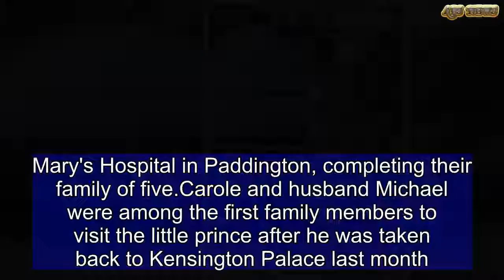Carole Middleton is spotted near Kensington Palace | ABS US DAILY NEWS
She has just returned from Windsor where she joined a glittering procession of royals for Harry and Meghan's wedding.And Carole Middleton got another royal fix on Wednesday when she dropped into Kensington Palace in west London.The Middleton matriarch was spotted leaving the official residence of her eldest daughter, who recently became a mother for the third time.Summer-ready in a pair of oversized dark shades and a button-down floral frock, the 63-year-old accessorised with a pair of yellow block heels.Scroll down for video Kate and William welcomed Prince Louis of Cambridge on April 23 at St. Mary's Hospital in Paddington, completing their family of five.Carole and husband Michael were among the first family members to visit the little prince after he was taken back to Kensington Palace last month.   Share this article   Share  The grandmother of three, along with children James and Pippa, has since been spotted dropping in at the palace on a string of occasions as well as helping out with the school and nursery run.George and Charlotte are frequent visitors to Bucklebury Manor, Kate's family home, where they can play in the 18-acre grounds and collect eggs from the chickens.According to sources, the Middletons are 'virtually retired' from the day to day running of their business, Party Pieces, and able to help whenever needed.    Cover up in a Catherine Walker coat like Carole   Catherine Walker & Co Biella coat dress   Unavailable to buy - click to browse collection  Buy now  Carole has had some practice with Royal Wedding dressing, so it’s no surprise she arrived to celebrate Harry and Meghan’s big day looking super chic.   Mrs Middleton stepped out in one of her favorite labels, Catherine Walker, and opted for a fitted coat dress. She matched with a pair of classic heels and a pretty fascinator in a similar minty hue.  This particular ensemble isn’t available to buy online, but you can browse the range (including the button up version) from the same designer by clicking to the right, or recreate her look with one of the similar cover-ups below.  Whichever you go for, wear yours with a matching dress like Carole or layer over another pastel shade for a totally different spin.  * PRICES MAY NOT BE AS ADVERTISED   ...NOW GET ONE LIKE IT  Previous   Next  $405  Gina Bacconi Marion jacquard coat at John Lewis   Buy now   $59.99  H&M Short Coat   Buy now   $94  Miss Selfridge Tailored Coat at ASOS.com   Buy now   $145  Boden Imelda Coat   Buy now   $717  DROME cut-off pattern collarless coat at Farfetch.com   Buy now  On Saturday, the Middletons joined hundreds of well-heeled guests descending on Windsor Castle to witness Prince Harry tie the knot with Meghan Markle. Carole wore Catherine Walker - a favourite designer of the late Princess Diana, and the same label she wore at Kate's wedding to William in 2011. She opted for an elegant coat dress in a fresh shade of mint green, topped off with